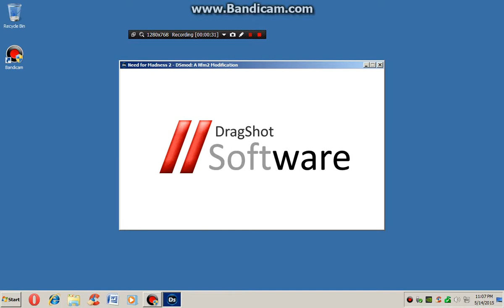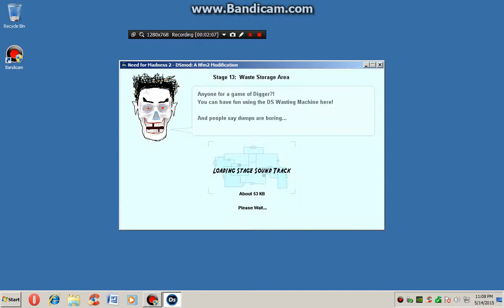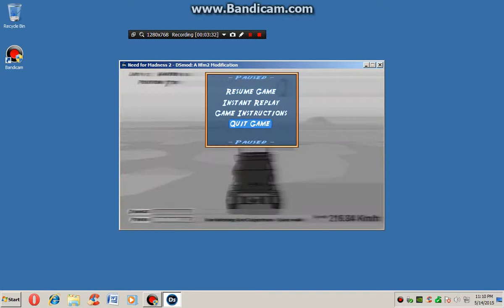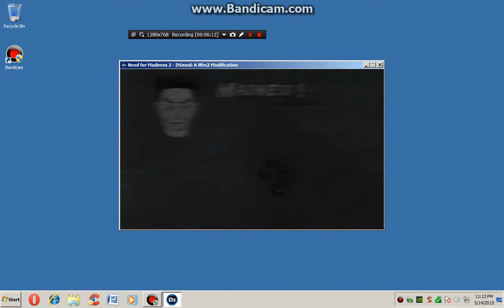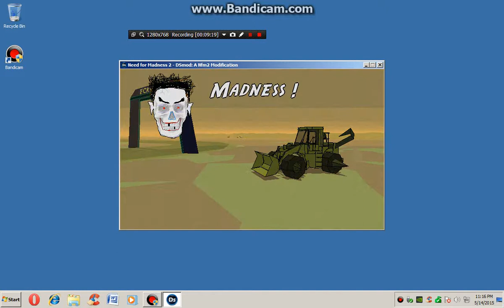Need For Madness DSmod Gameplay of some of the stages Part 1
This is me Playing Need For Madness DSmod